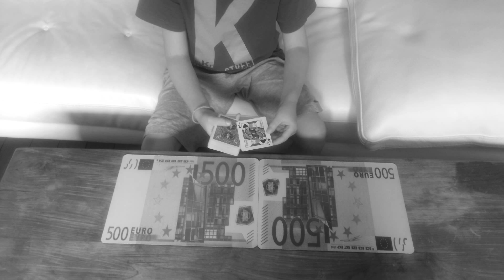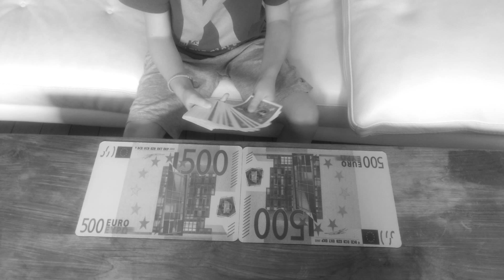CONTRÔLE DE CARTE.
Toujours savoir où se trouve une carte choisie. Faux mélange.